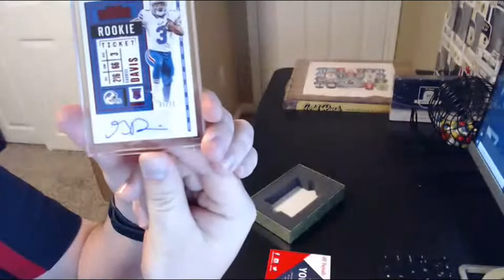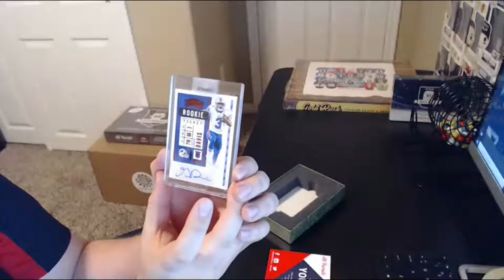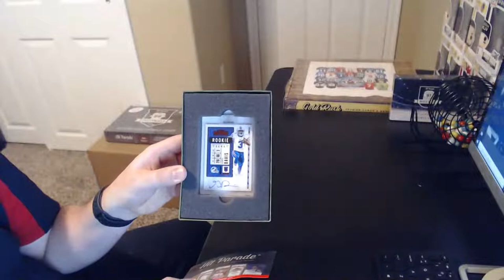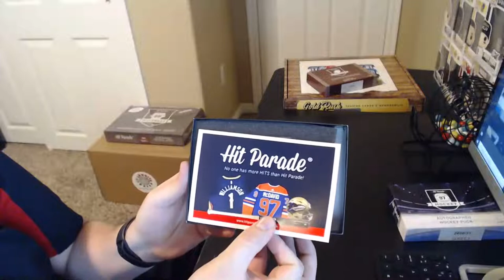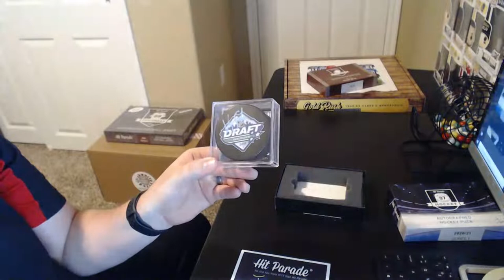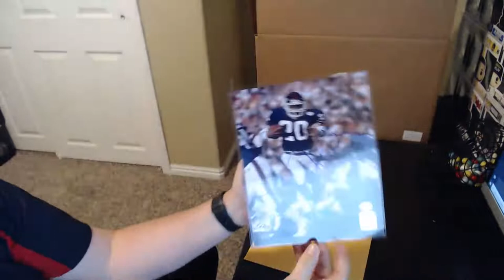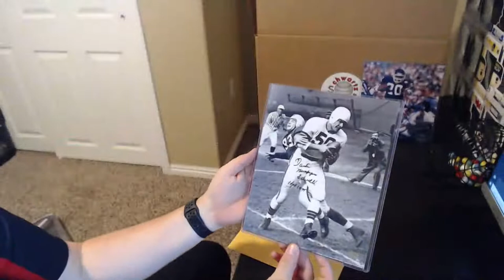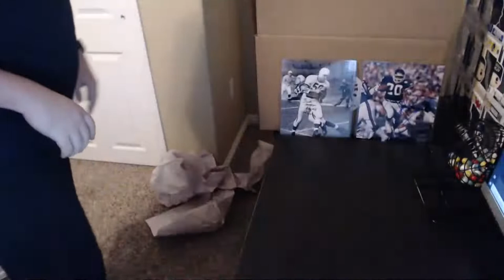HP Limited Ed Football Card, GR Football Jersey, HP Hockey Puck and Facebook Breaks 3/1/21